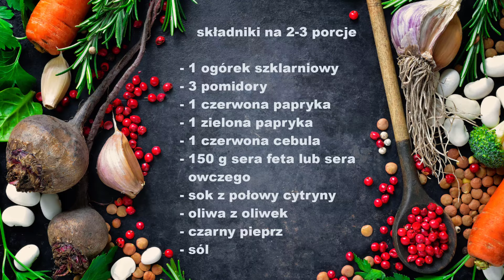Sałatka Szopska. Dzielę się tajemnicą 10-minutowego przepisu!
Witajcie! W dzisiejszym odcinku przygotujemy klasyczną sałatkę szopską, doskonałą potrawę z kuchni bałkańskiej, która zachwyca świeżością i prostotą. Ta zdrowa sałatka to idealny wybór na lekki obiad lub jako dodatek do grillowanych potraw. W tym filmie pokażę Wam, jak połączyć chrupiące warzywa: ogórek, pomidory, czerwoną i zieloną paprykę oraz czerwoną cebulę z aromatycznym serem feta. Całość skropimy oliwą z oliwek i sokiem z cytryny, co doda jej wyjątkowego smaku.

Składniki na 2-3 porcje

1 ogórek szklarniowy

3 pomidory

1 czerwona papryka

1 zielona papryka

1 czerwona cebula

150 g sera feta lub sera owczego

czarny pieprz

sól

Tańsze składniki do przepisu są możliwe dzięki zakupom z aplikacją Moja Gazetka
Moja Gazetka – Kupuj mądrze ❤